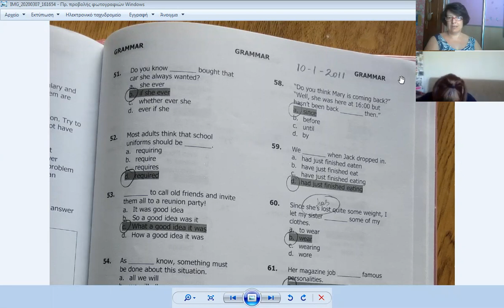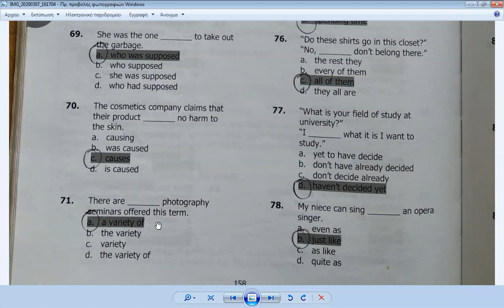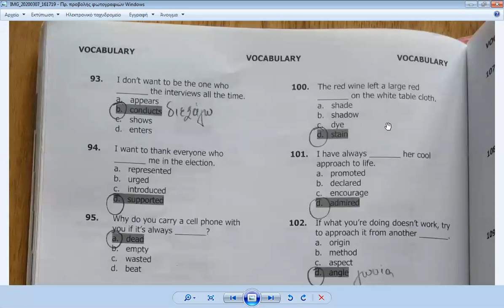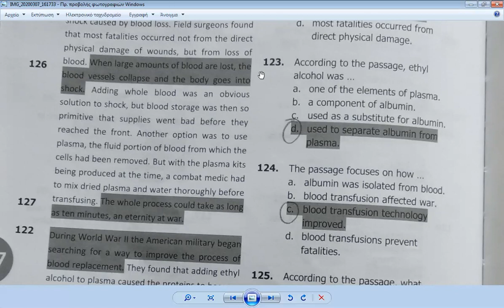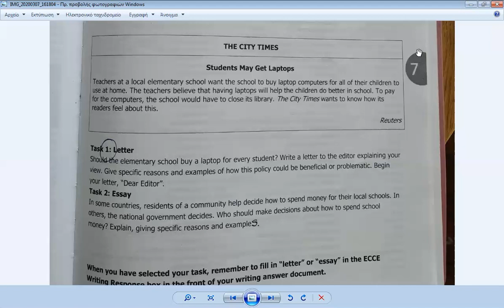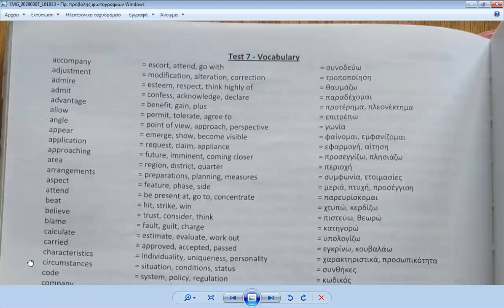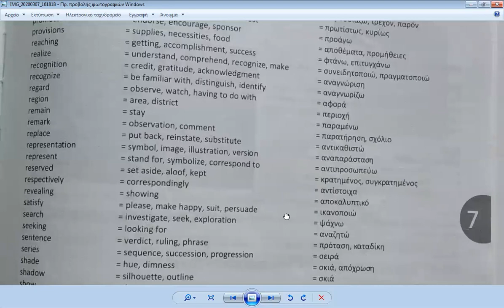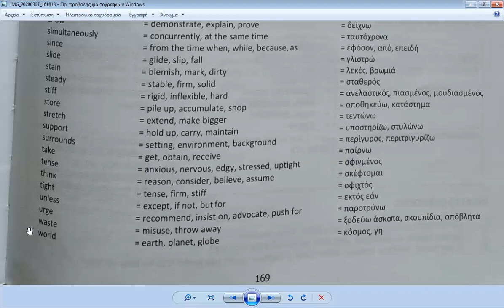ECCE TEST 7 - challenge completed!!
Soooo glad to be presenting the last part of a whole book, guys!!